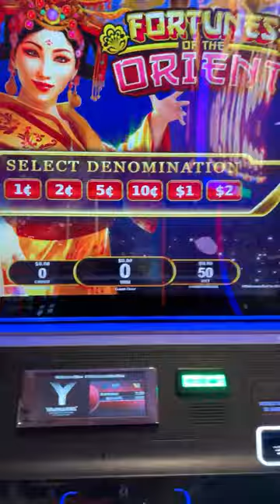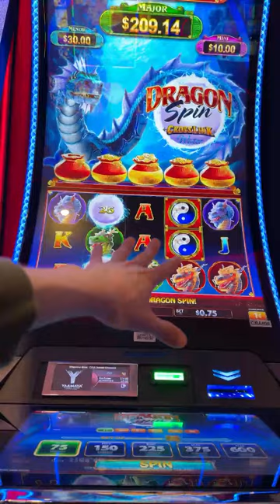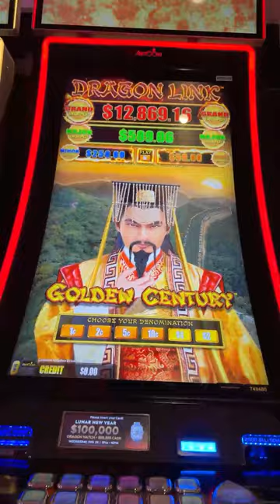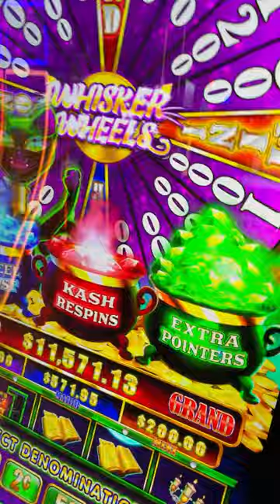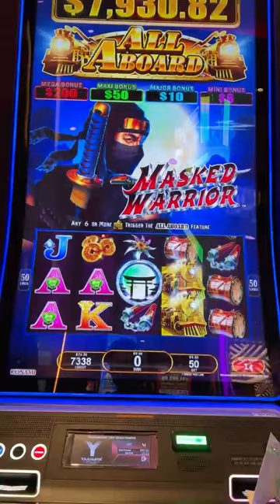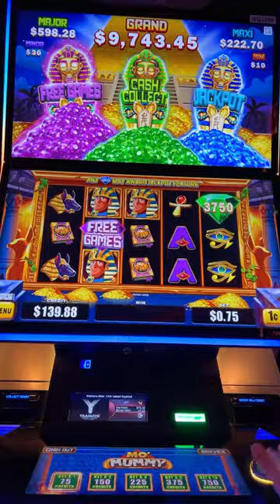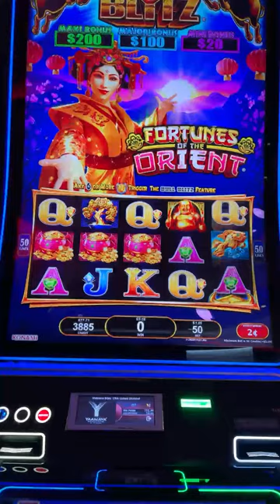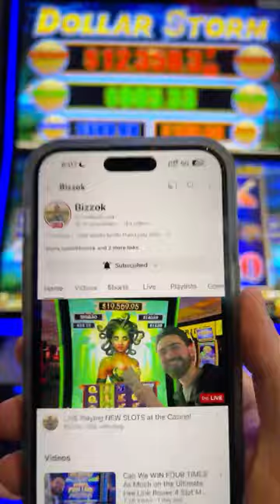Playing NEW SLOTS at the Casino for OVER TWO HOURS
We Played Slots For OVER TWO HOURS at The Casino!

Be sure to follow me everywhere else as well!

We may receive perks/other benefits from MGM and Other Casinos. By using our Players/Rewards Cards when playing, we’re able to get points and benefits. We always encourage our audience to use their Players/Rewards Cards to Maximize their rewards and benefits. Please always remember to game responsibly.

The purpose of these videos are not to advertise or promote gambling. Please enjoy responsibly.